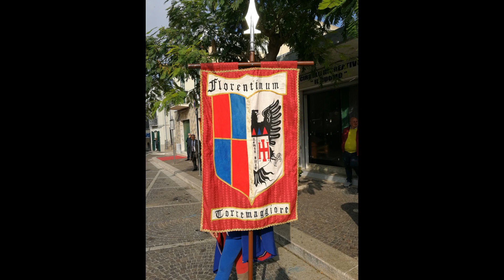Ascoli Satriano ventennale AVIS 14 ott,2018